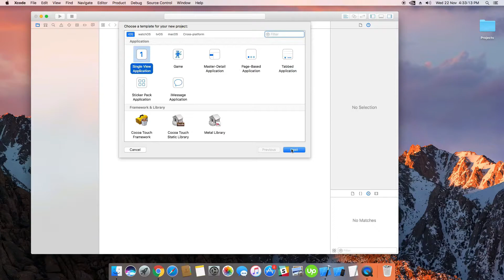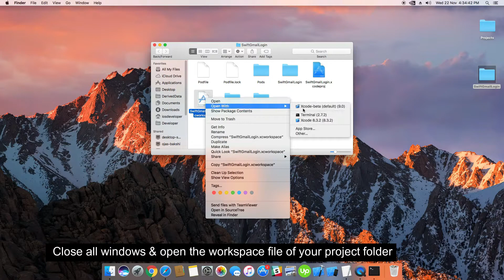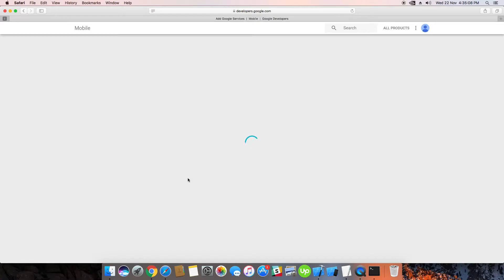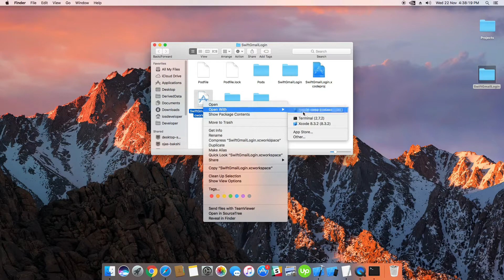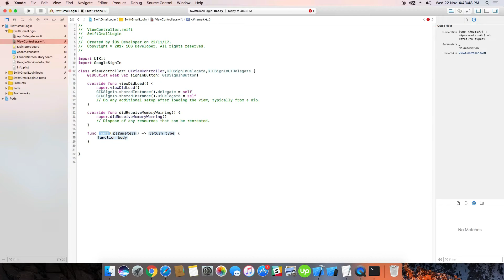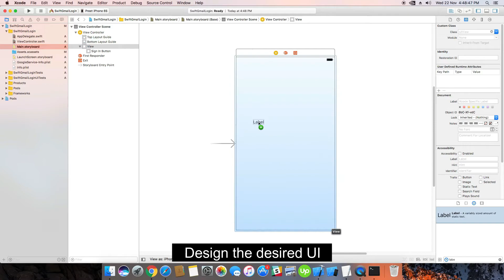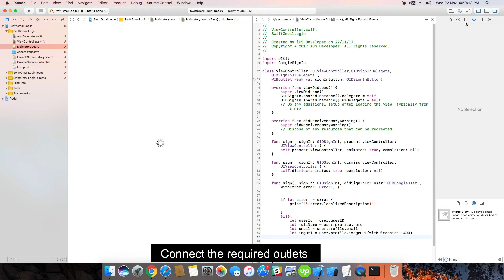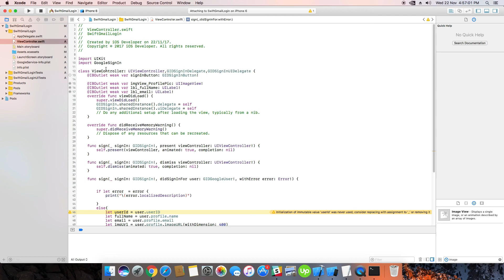How to Integrate Gmail using Swift 3.0 (Xcode-8)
Steps to integrate Gmail Sign-In into your iOS App"

1.Create a new X Code project.

2.Select "Single view" application.

3.Add your product name and  choose language as Swift.

4.Select the location of the file.

5.Create the project.

6. Now Open new terminal.

7.Write "cd (Drag project folder to the terminal --- it's done to install pods in it)

8.Write pod init --- to create pod file in it.

9."Open podfile"--- pod file will be visible.

10. pod "Google SignIn"
11.Then save it.

12.Return to termianl again --- "pod install"
--- your pods will be installed.
13.Close the terminal
14.Open the project folder.
15.Open workspace file --- which will be created after instaling pods on your PC.
17.Click "Download the dependencies and configure your x code project".
18.Scroll down and click "get a configration file".
19."Enter "app name" same as your project name and bundle id --- get it from project settings.

20.Click "choose and configure services" --- It will take 2 minutes for choosing services for your project.
21.Choose Google SignIn  and click on "Enable Google SignIn "--- It will take 1 minute.

22.Click "Generate configration file"

Chapters:
00:00 Intro
00:10 Create Project
00:50 setup with firebase
05:25 Ui implementation
09:29 Code implementation
24:13 Project Run Successfully

23.Click "download plist file of your project"
24.Drag the downloaded file in your project navigator panel.

25.Open the plist file you have dragged and copy the reversed client id --- present in the plist.

26.Copy the client id in your project setting's info tab --- in URL types and add in URL schemes.

27.Open app Deliegate file.
28.Import GoogleSignIn Framework.

29.Enter your Google client id --- Get this id from the plist file which was downloaded in your system.
30.Implement "call back" url method.

31.Open "View Controller.swift file"

32.Import GoogleSignIn Framework.

33.Define GoogleSignIn & GidSignin UI delegates.

34.Implement the code to present and dismiss the  GoogleSignin view.
35.Design the UI.

36.Insert the button outlets in "View controller.Swift file".

37.Run the project.
38.Enter your credentials.

39.Click SignIn.

41.End of the tutorial